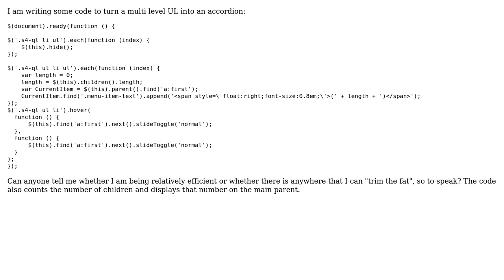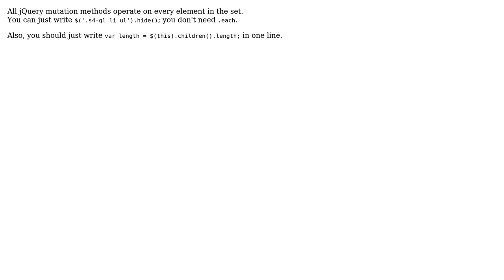Making an accordion from a multi-level HTML list (2 Solutions!!)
Making an accordion from a multi-level HTML list

With thanks & praise to God, and with thanks to the many people who have made this project possible! | Content (except music & images) licensed under CC BY-SA | Music | Images & others | With thanks to user SLaks user kalabo user Emre Erkan user 200_success and the Stack Exchange Network Trademarks are property of their respective owners. You are responsible for your own actions.